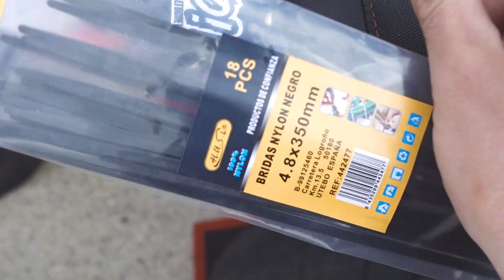WE ARE IN SPAIN? THIS IS BEST SPRING SO FAR!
In this vlog I am gonna show you how I live now in beautiful Spain and explain everything.

Let me know in comment how do you like this vlog.